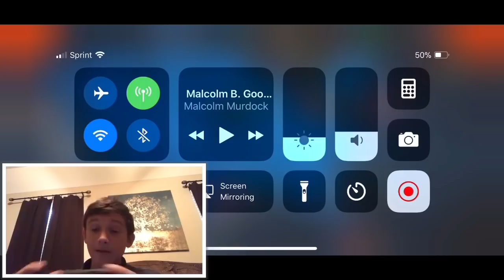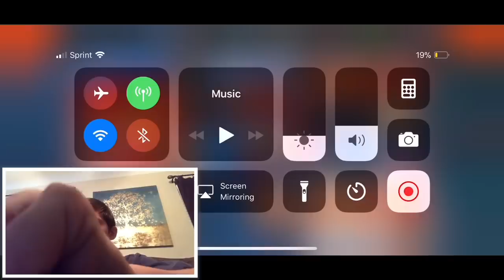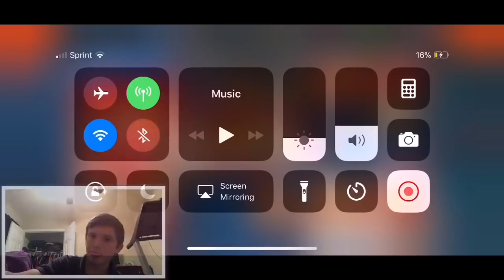Did I get 95 overall Royal lebron James in nba live mobile?!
nba live mobile did I get 95 royal lebron James or 95 overall lebron James!